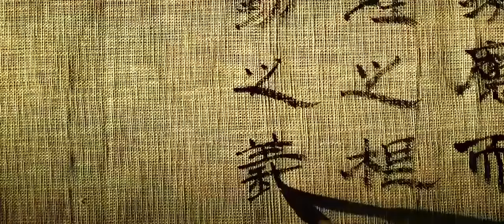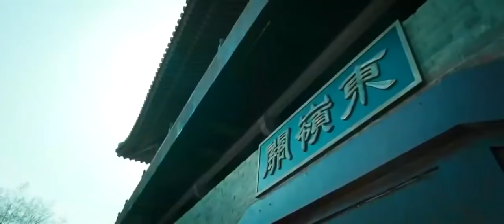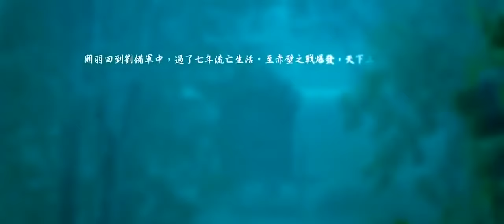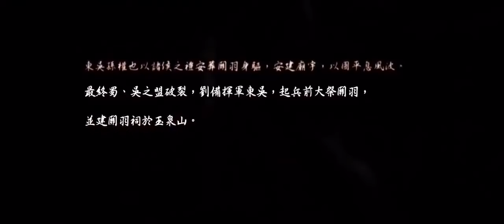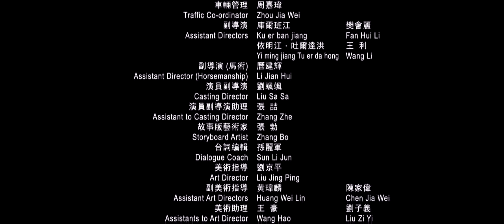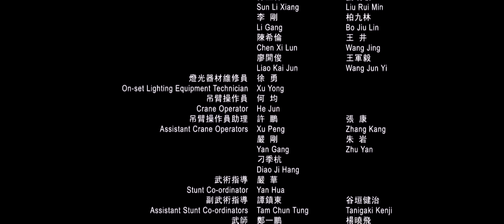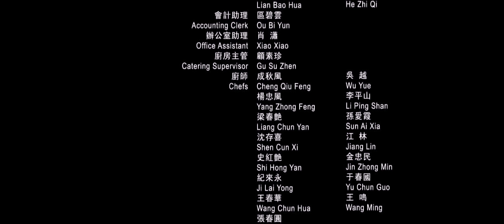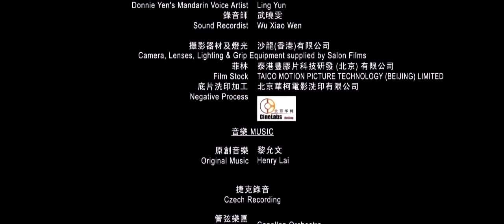Film doble farsi 2020 HD فیلم دوبله فارسی سینمایی شمشیر زن فوق العاده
سلام به تمام فارسی، دری زبانان گلم! امید که فیلم را از چینیل جدید خودتان به خوبی تماشا کرده باشین. و راستی لایک و سیسکرایب برای یک عالم فیلم هایی هیجان انگیز از یادتان نرود 🥰🙏!